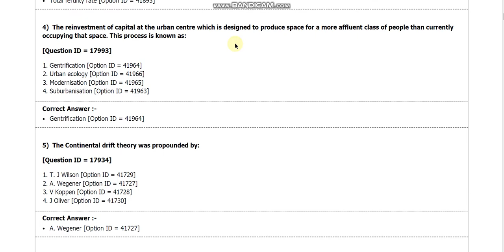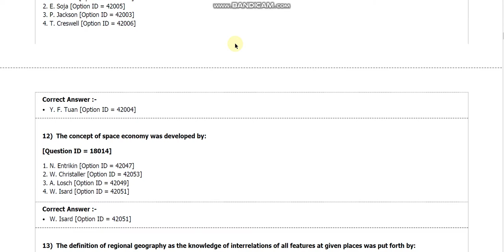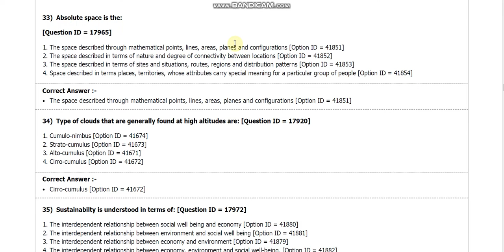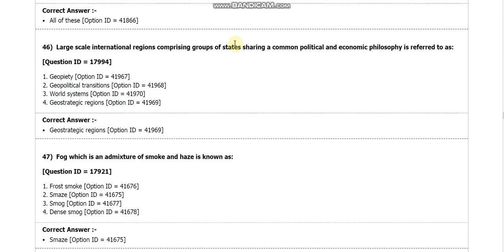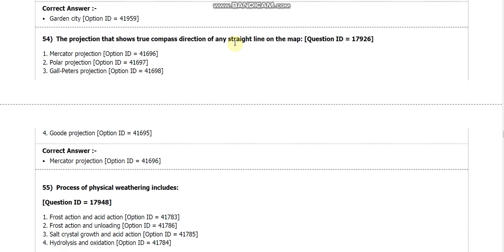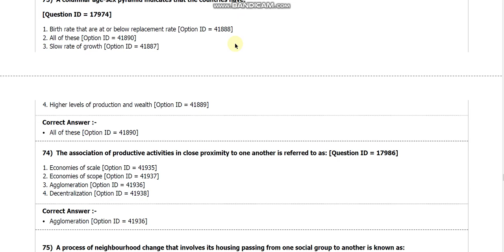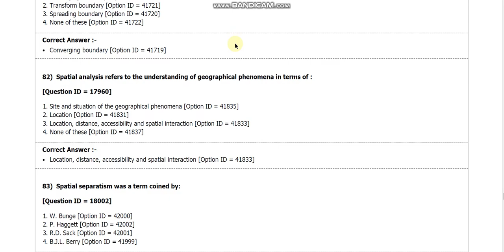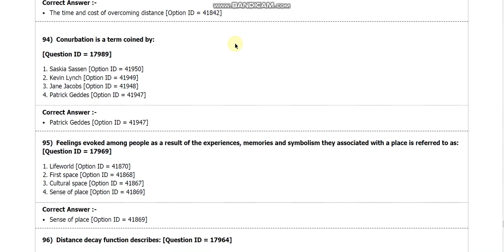DU MA Geography entrance paper 2018 by hitesh kumar from delhi university